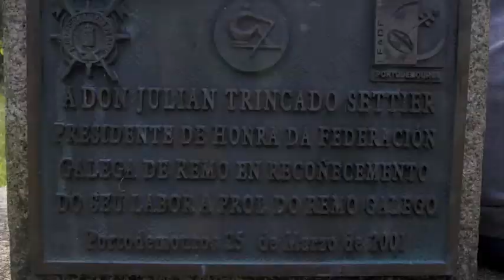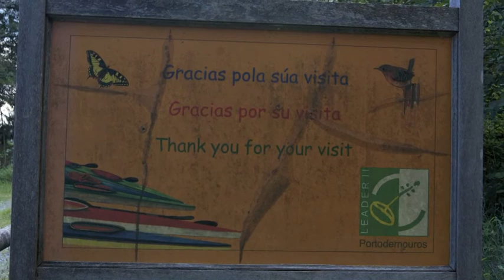Embalse de Portodemouros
Fotos e montaxe: Fina Servide...alias Finiña...Fium;-)

El embalse de Portodemouros está situado en las provincias de La Coruña y Pontevedra, el centro geográfico de Galicia, España.
Pertence a la cuenca del río Ulla. La presa se encuentra entre los municipos de Arzúa, provincia de La Coruña y Villa de Cruces, provincia de Pontevedra. Sus aguas inundan también parte de los ayuntamientos de Santiso, La Coruña y Golada, Pontevedra. Su capacidad es de 297 hm³. La elección del emplazamiento se debió entre otros factores a la existencia en el contorno de los materiales necesarios para su construcción, además de la excelente impermeabilidad de la roca existente.